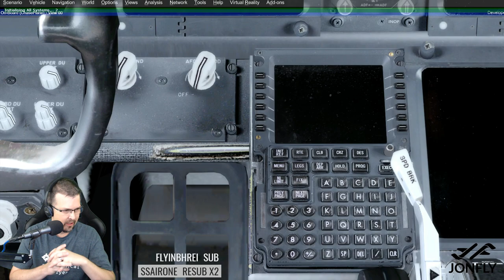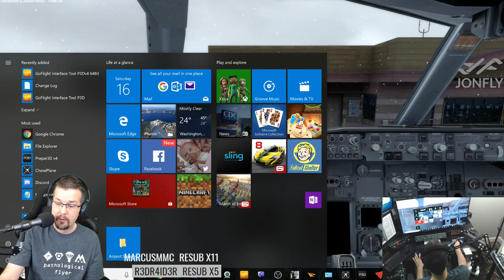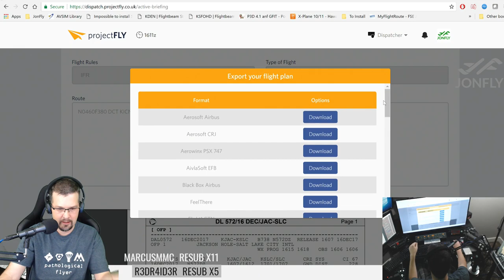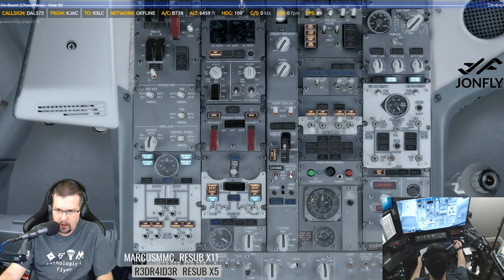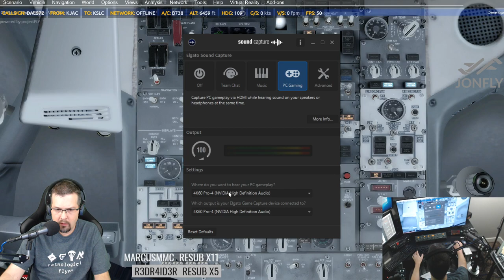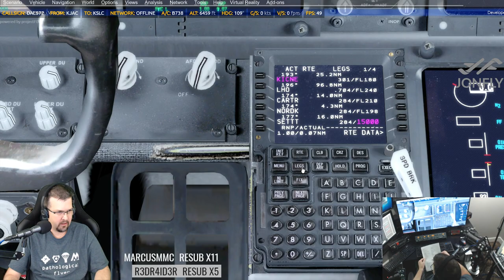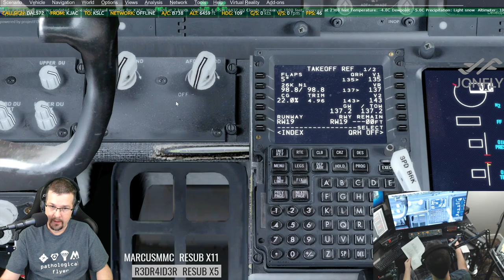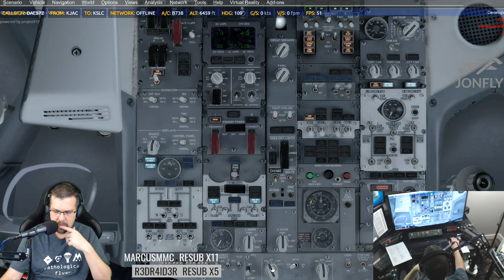P3D V4.1 Debut KJAC to KSLC Part 1 of 3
P3D V4.1 Debut for JonFly KJAC to KSLC Part 1of 3 -- Watch live